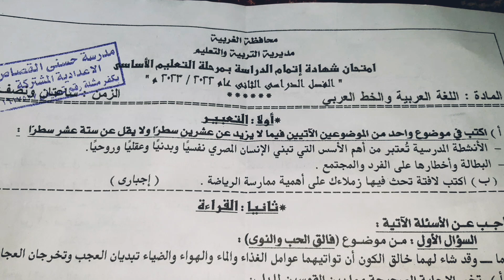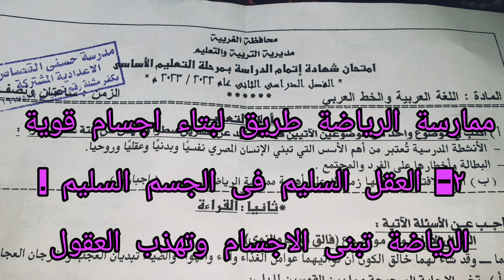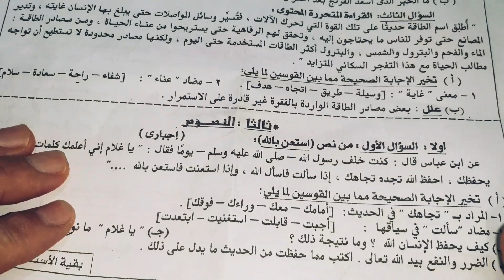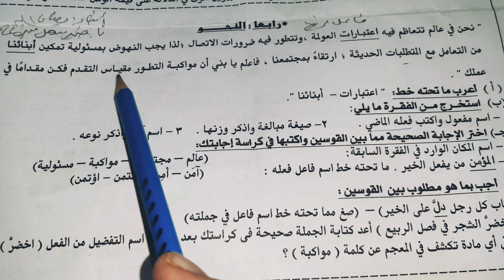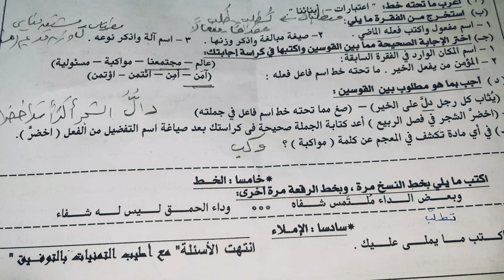حل امتحان الشهادة الإعدادية العامة محافظة الغربية ٢٠٢٢/ ٢٠٢٣م اللغة العربية فصل دراسى ثانى ٢٠مايو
حل امتحان الشهادة الإعدادية العامة محافظة الغربية ٢٠٢٢/ ٢٠٢٣م اللغة العربية  الدرجة النهائية